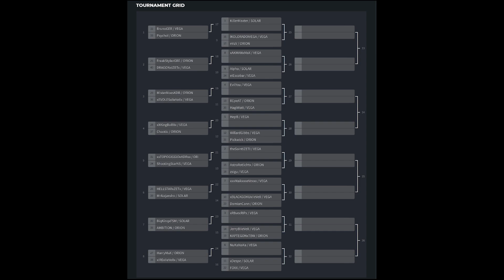WarUniverse - War Battle Challenge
Songs: 1. DONT YOU — VOLTEFACE
2. Sahao - Hazard

Second WBC I took part in and first I won.